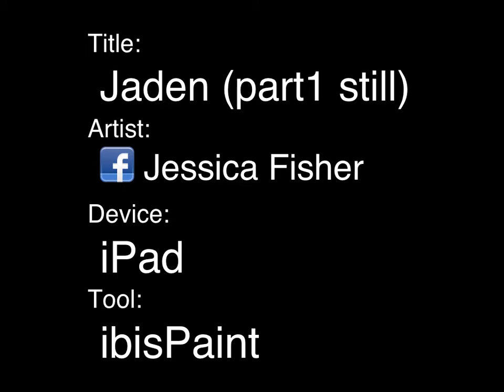Jaden (part1 still)